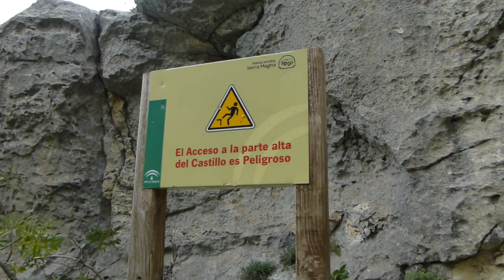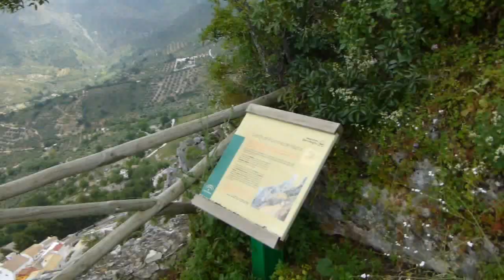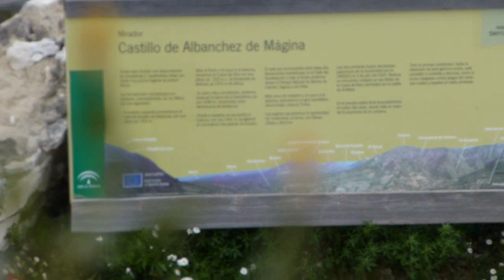SUBIDA AL CASTILLO DE ALBANCHEZ DE UBEDA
Subida un poco dificil, panoràmica preciosa.